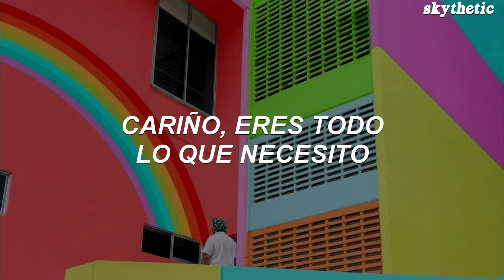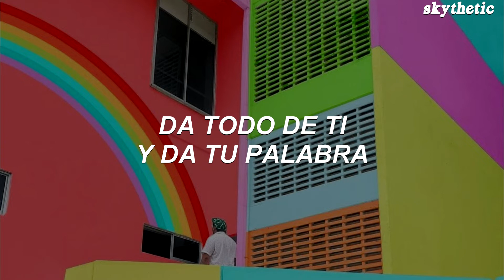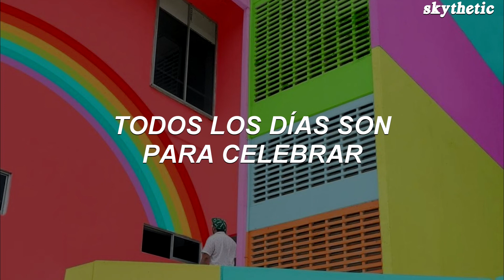Sia - 1 + 1 | Traducida al Español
🌼Letra🌼

Sia - 1 + 1
[Verse 1]
Get a girl or get a boy
One plus one
Take 'em right down to the shore
One plus one
Give your all and give some more
One plus one
Let the music free your soul

[Pre-Chorus]
Sway with me to the light
Hold me for just one night
Hold me for just one night (Oh)
We live for the beat
Baby, you're all I need
Baby, you're all I need (Oh)

[Chorus]
So I'm taking you away
One plus one
Everyday's a holiday
One plus one
Move your body, feel the sway
Grab someone
Everyday's a holiday

Everyday's a holiday
Let the beat take you away
Let the beat take you today
Baby, this is magic
Everyday's a holiday

[Verse 2]
One plus one
Take 'em all around the world
One plus one
Give your all and give your word
One plus one
If you listen you'll be heard

[Chorus]
One plus one
Everyday's a holiday
One plus one
Grab someone
Everyday's a holiday

[Outro]
Everyday's a holiday